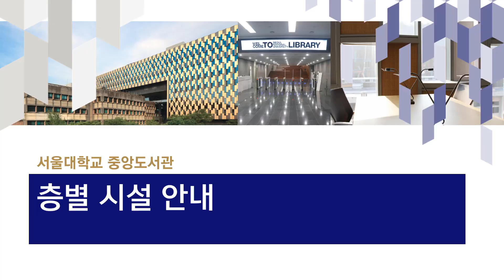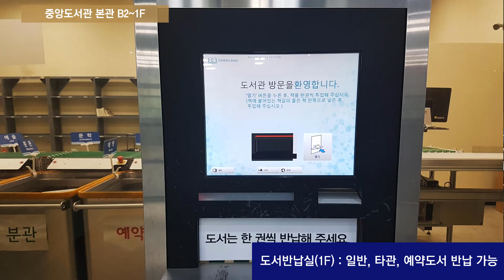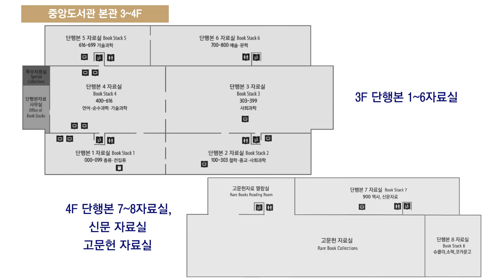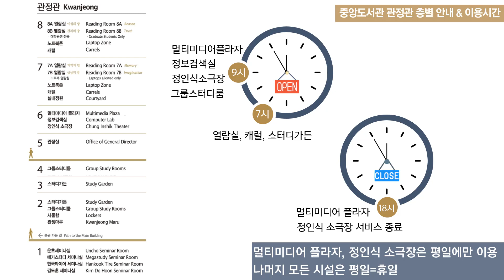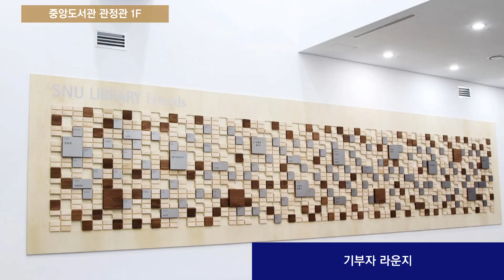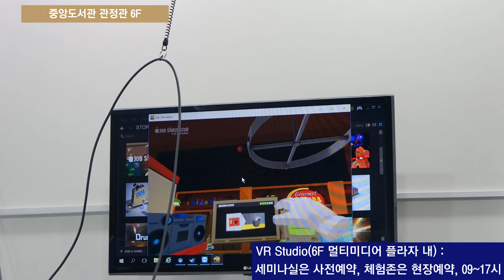서울대학교 중앙도서관 2018 OT - 시설 안내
서울대학교 중앙도서관 본관 및 관정관 시설 안내입니다.

중앙도서관 본관(62동)은 B2F~4F으로 이루어져 있으며
단행본, 저널을 비롯한 다양한 자료를 소장하고 있습니다.

중앙도서관 관정관(62-1동)은 1F~8F까지 있으며,
스터디가든, 그룹스터디룸, 열람실, 정보검색실 등
학습에 필요한 공간과
멀티미디어 플라자, 창의미디어센터, VR Studio, 정인식 소극장 등
휴식과 즐거움을 위한 공간으로 이루어져 있습니다.

연락주시기 바랍니다.